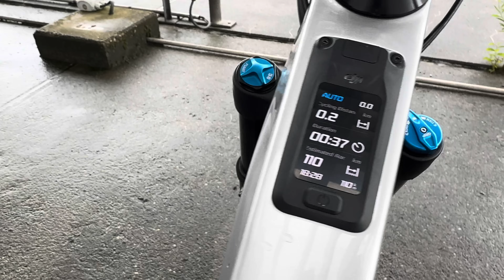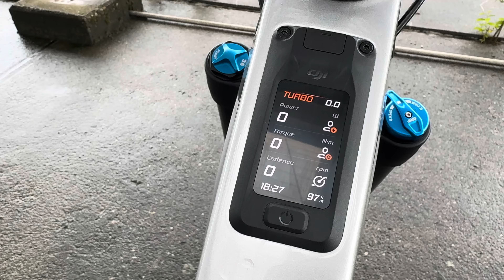😍DJI-E-Bike-Motor „Avinox“ mit Drohnen Know-How und AMFLOW PL E-Fully mit smarten Features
DJI Avinox: DJI steigt mit einem eigenen Antrieb „DJI Avinox“ in den E-Bike-Kosmos ein – und liefert dabei auf dem Papier beeindruckende Werte. 2,5 kg Gewicht, bis zu 120 Nm Drehmoment, sehr schnelles aufladen und einiges mehr – und ein eigenes Bike namens Amflow gibt es obendrauf. Drohnenhersteller @DJI geht in den E-Bike-Markt? Was sich zunächst komisch anhört, könnte direkt ein richtiger Volltreffer werden.

Im Video stellen wir euch das DJI Avinox-Motorsystem kurz vor, erklären die Highlights und blicken natürlich auch auf das neue Amflow PL – ein E-Enduro mit 160/150 mm Federweg, Carbonrahmen und Kamera-Display mit Touch-Funktion.

00:00 Intro
00:23 DJI Avinox E-bike Motor im Detail
03:39 Amflow PL E-Bike
05:54 Outro